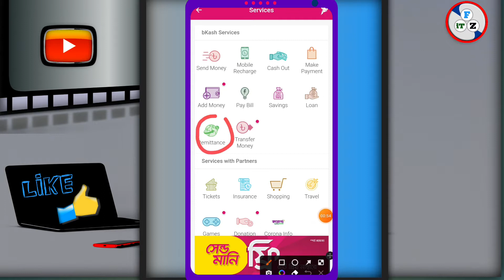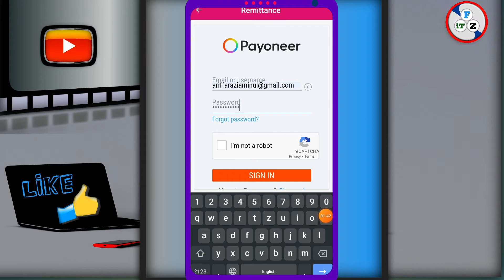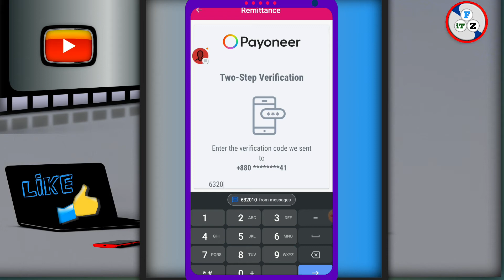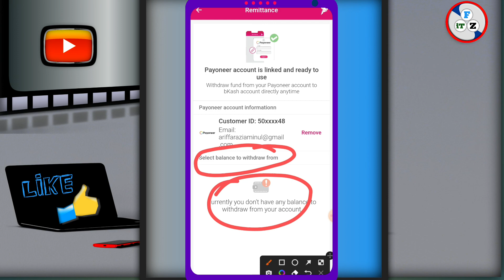Payoneer to bkash | how to add bkash account to Payoneer | bkash to Payoneer money transfer